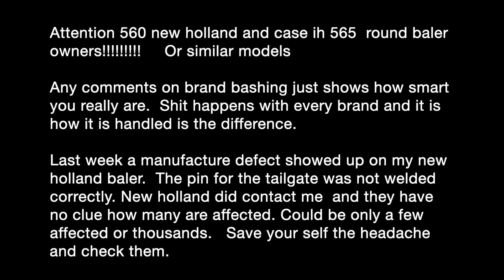ATTENTION NEW HOLLAND 560 and CASE ih 565 ROUND BALLER OWNERS TAILGATE HINGE PIN FAILURE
Tailgate hinge pin problem ... Talk to your dealer if your baler is suspected to have a bad part! May affect other models as well